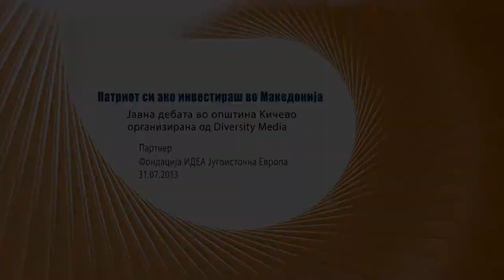Дебати_мк: Јавна дебата на тема „Патриот си ако инвестираш во Македонија"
На дебатата учествуваа Благоја Деспотовски, поранешен градоначалник на општина Кичево, Висар Адеми, економски аналитичар, Ванчо Србаковски, советник во општинскиот совет и Синиша Наумоски, универзитетски професор.

Дебатата под наслов „Зошто спортот во Македонија разединува наместо да обединува?" е дел од проектот што Диверзити медиа го реализира во рамки на програмата CIVICA Mobilitas на Центарот за институционален развој, ЦИРа. Проектот е обид да се поттикнат граѓаните како и интелектуалната, академската и експертската јавност активно да се вклучат во развојот на јавниот дијалог. Фондацијата ИДЕА Југоисточна Европа е партнер на овој проект.